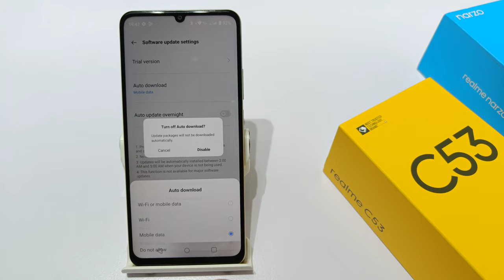How to turn off software update in realme C53 | Narzo N53 me auto update kaise band kare